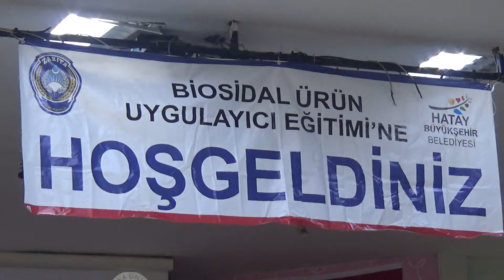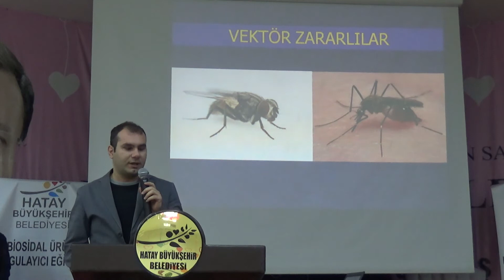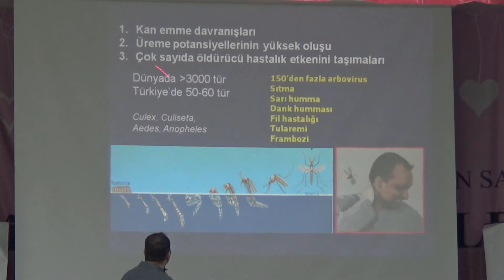HBB personeline, haşere ile mücadele eğitimi